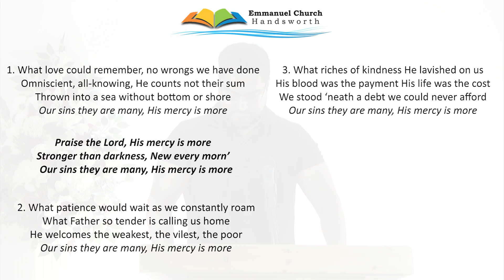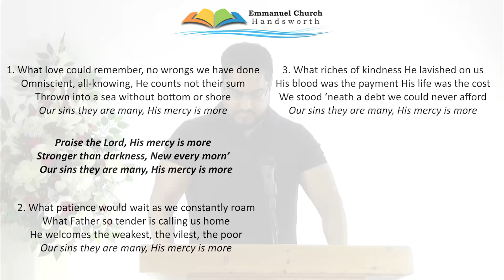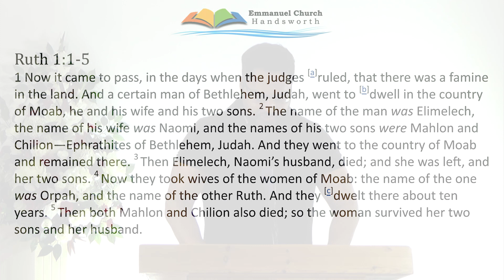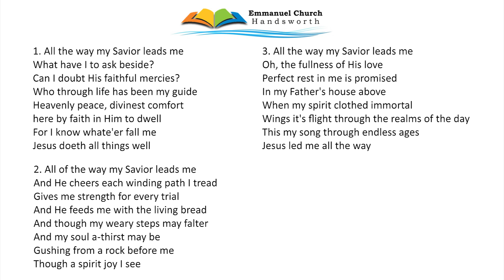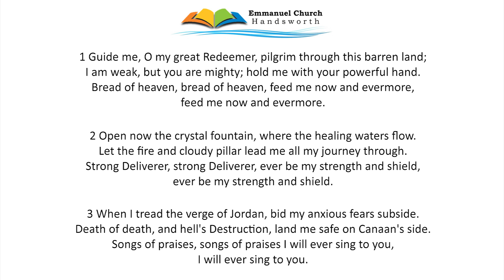"Hope in Tragedy" English (sermon only 16.27secs) - Sunday Service 10th May 2020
For sermon only go to 16.27 secs

Preaching through the book of Ruth